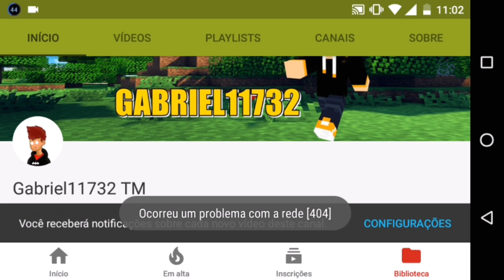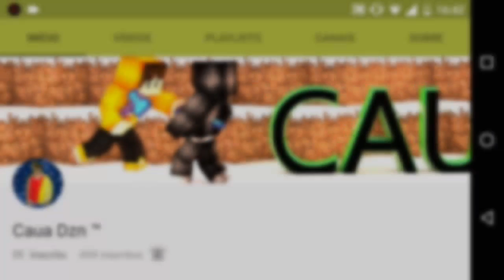Minecraft PE: Vida de Youtuber #5 Livestream Bombástica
Thumbmakers do Canal

Skype:Gabriel11732

Parceiros (Se inscreve lá Galera)